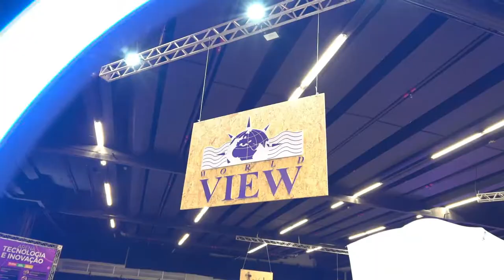Obrigado Weeding Brasil | World View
Aqui está o nosso agradecimento a todos clientes e amigos que compareceram na Weeding Brasil 2022!

Obrigado Weeding Brasil, por nos deixar participar desse evento tão especial.

MUITO OBRIGADO!